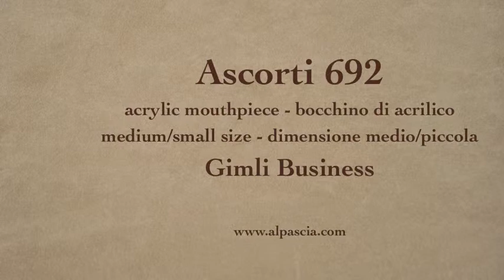pipa Ascorti 692 - fajka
Ascorti